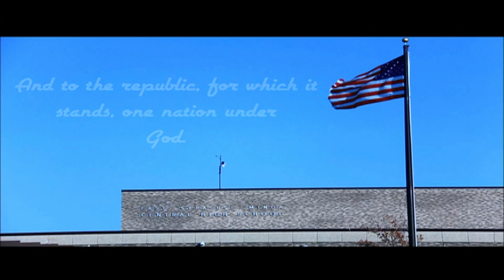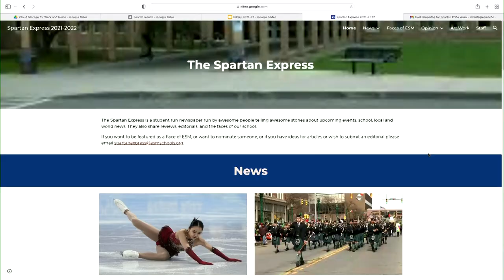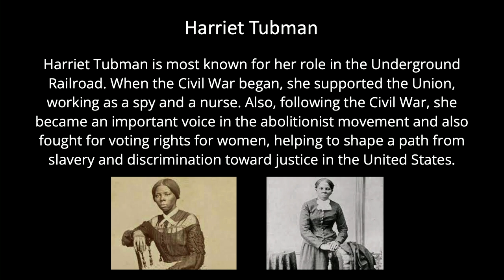March 4 2022